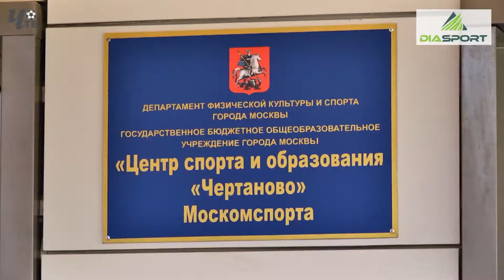ПК. ФК "ЧЕРТАНОВО-2" - ФСК "ДОЛГОПРУДНЫЙ". Д.Л.ЕФРЕМОВ